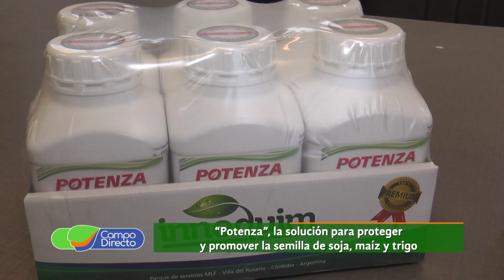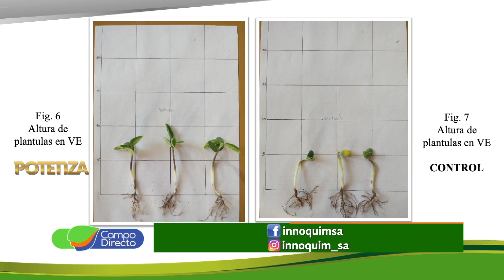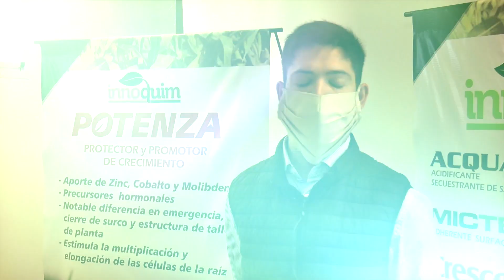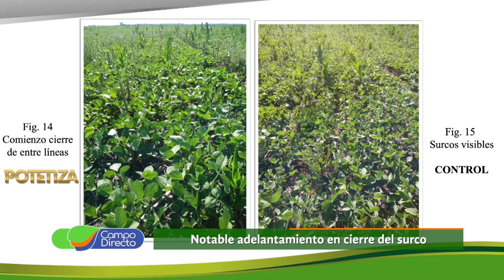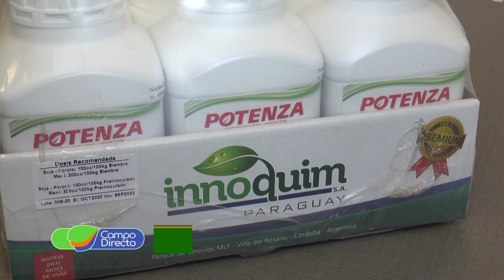Potenza: Importante protector y promotor de crecimiento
Visitamos en Villa del Rosario a Innoquim, que elaboran y distribuyen “Potenza” un interesante protector y promotor de crecimiento para el cultivo de soja.